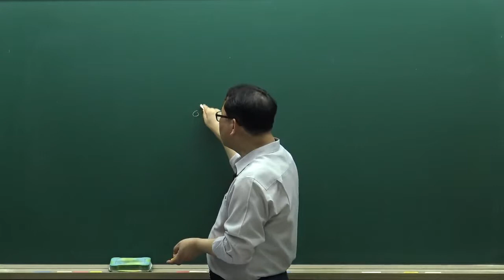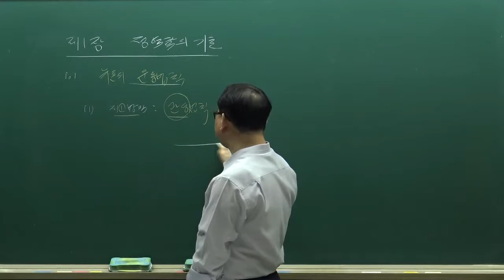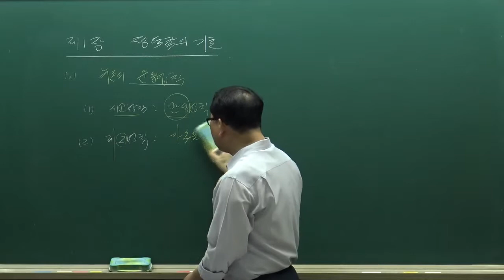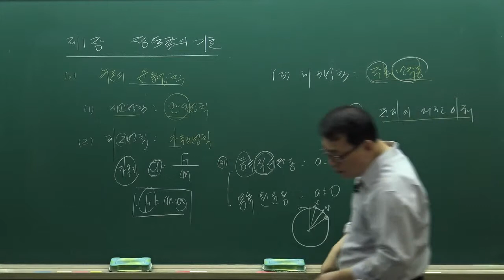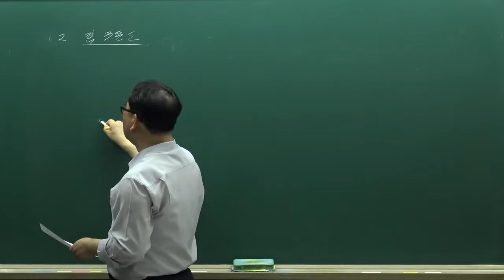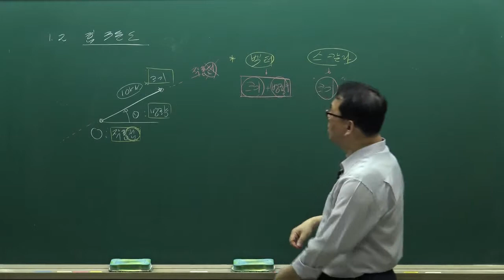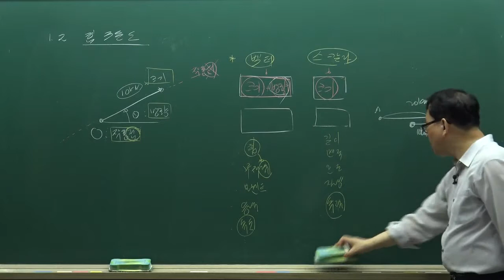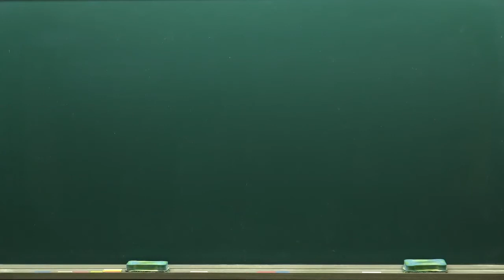[9급토목직공무원] 응용역학 기본이론 제1장 정역학의 기초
합격을 위한 커리큘럼!
기본적인 이해를 바탕으로하는 개념정리!

체계적인 설명으로 제대로 된 이론정립을 원한다면
장성국 토목을 반드시 수강하셔야 합니다.

토목직 합격신화! 장성국 선생님만 따라오신다면
응용역학 고득점 문제없습니다!